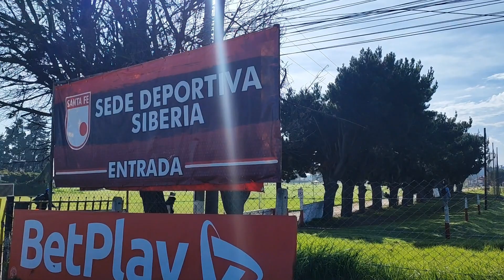Training Day... - Simón Vargas -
Día de entrenamiento Independiente Santa Fe 2023 - Sede Siberia -